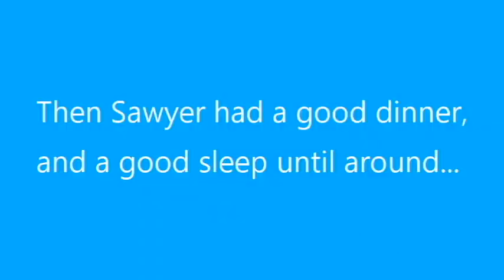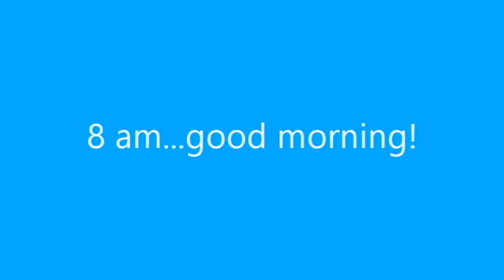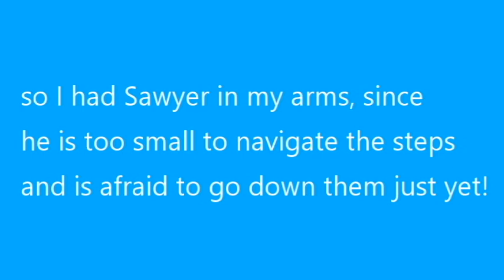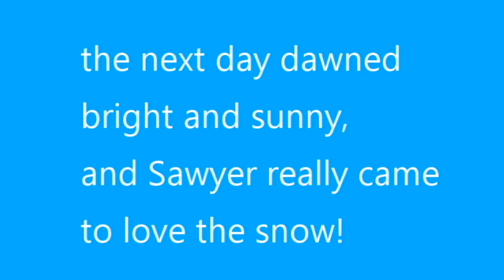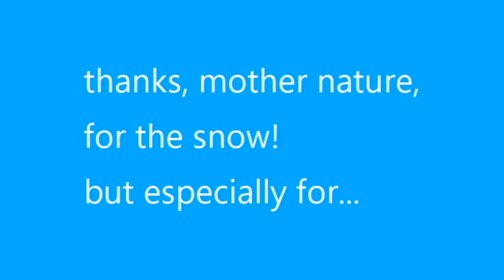SNOWY DAYS AND TRICKY CATS!! | How is THIS Going to Go?!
Cute Cavapoo Puppy Sawyer's First Snow Day!  Does He Like It? Come along and find out!